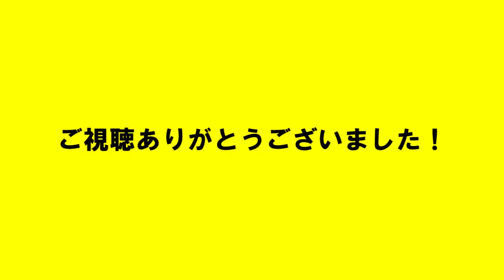【トーク】舞台稽古終わりにたまたま残っていた共演者にお話伺ってみました。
今週末から始まる舞台「かあちゃんにしかわからないこと」の稽古終わりに共演者の方々にお話伺いました！ご協力ありがとうございました！！

【皆さんの情報(敬称略)】
・制作：Rave Amenity

【公演情報】
舞台『かあちゃんにしかわからないこと』

脚本/演出:坂本泰裕

■あらすじ
解けたバラバラな家族。
先日、母が亡くなった。
思い出したくない狭くて汚い
実家のボロアパートに
久々に集まる家族や隣人。

母は家族に1枚の手紙を残した。

遺品、手紙、写真、
そして家族の記憶が、
解けた家族を結んでく。
記憶が描くハートフルストーリー。

 ★東京公演
■日程
2021年12月25日(金)～12月30日(木) 全11公演

12月25日(土) 13:00/18:00
12月26日(日) 13:00/18:00
12月27日(月) 14:00(☆)/19:00
12月28日(火) 14:00(☆)/19:00
12月29日(水) 14:00(☆)/19:00
12月30日(木) 14:00
■劇場
Theater新宿スターフィールド

■チケット
前方プレミアム席5,500円
前売り自由席4,500円
昼割☆3,500円
当日券+500円

★福岡公演
■日程
2022年2月18日(金)～2月20日(日) 全5公演

※福岡公演の詳細は後日発表させていただきます。

■上演時間
約100分

■出演者
坂本真一

宇井真白
桜井あゆ
元木諒
しょっぴー(さくらだモンスター)
八福☆みずほ
堀越拓也（東京公演）
大月彩(東京公演)

大庭彩歌(トキヲイキル)
岸田麻佑(トキヲイキル)(福岡公演W)
原直子(トキヲイキル)(福岡公演W)

五十嵐啓輔(福岡公演)

※岸田麻佑と原直子はWキャストになります。

■問い合わせ
■企画,主催
Rave Amenity

【今回の内容】
★舞台の告知★

【SNS関係】
・しょっぴー TikTok